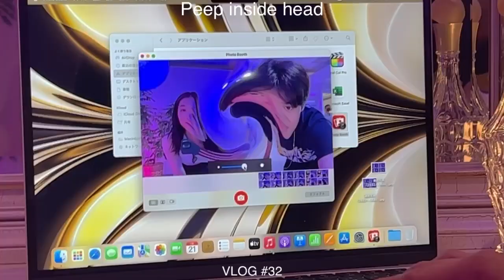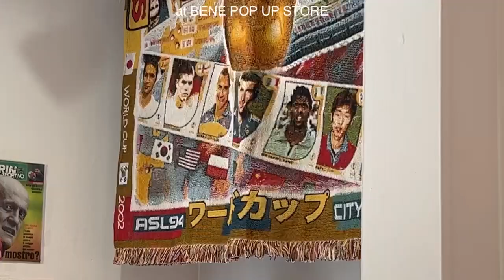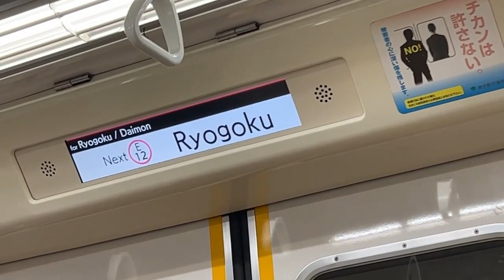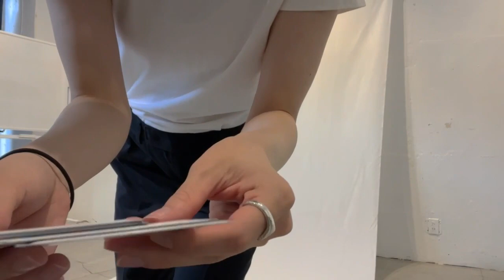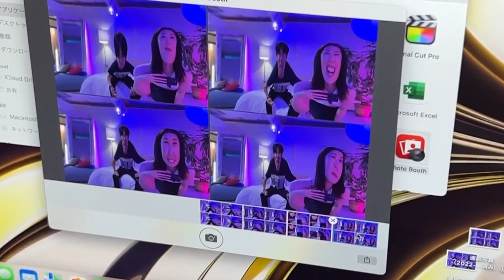sub) A week VLOG wearing IKIJI slacks VLOG32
なんだか盛り沢山でまとまりのない感じになってしまいましたが

そして

IKIJIさんにご協力いただき、スラックスを発売します☺︎
今回のスラックスは受注生産になります。それに補い、
先行受注会（※予約制）をIKIJI SHOPにて行います。
29日（金）まで予約可能です！

予約可能期間
7/21（木）〜7/29（金）

先行受注会
7/30（土）〜8/7（日）
at IKIJI STORE
(〒130-0021 東京都墨田区緑1丁目5-7)

一般受注（オンラインのみ）
8/8（月）20:00 〜8/14（日）23:59迄

※受注生産ですが、生地の反に限りがあるため、生産数が上限に達してしまった場合、早期に受注期間を終了する可能性があります。ご了承ください。

Low-rise work pants
カラー：Beige,Black,Navy
サイズ：1,2
価格：23,100（税込）

Low-rise wool trousers
カラー：Navy
サイズ：1,2
価格：33,000（税込）

〈パンツサイズ表〉※ウエストサイズ変更(小さくなる)可能性あります..!

Low-rise work pants
1  ウエスト 76 / ヒップ 94.5 / 股下 73
2  ウエスト 79 / ヒップ 97.5 / 股下 74

綿100%

この生地はよりヴィンテージ感表現する為シルケット無しで光沢感抑えソフト感も持たせております
洗濯を繰り返すたびにヴィンテージ感が味わえます

Low-rise wool trousers
1  ウエスト 75 / ヒップ 94 / 股下 72
2  ウエスト 78 / ヒップ 98 /  股下 73

W87% N13%

1/72 梳毛糸、細番手のオーストラリアメリノウールと22t/1 ナイロンフィラメント糸を
交編した丸編みです。ミルド仕上げで温かみを出すと共に、ハリコシを持たせた生地